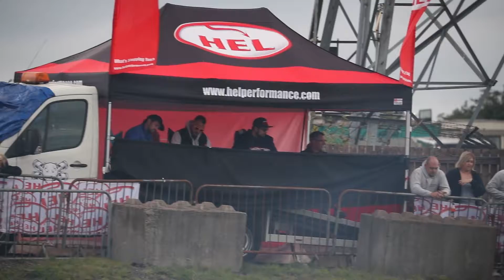Driftcup 2017 - Frazer Jamieson - Highlights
A little montage of highlights from Frazer's Year in Driftcup. All filmed by us.